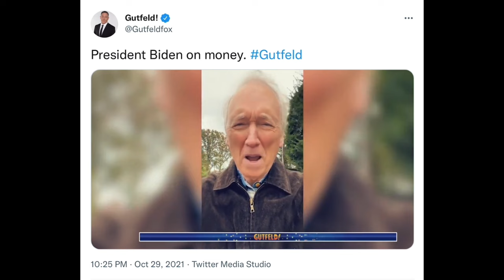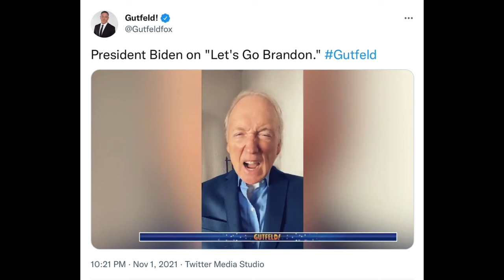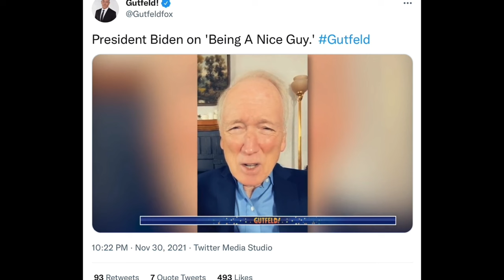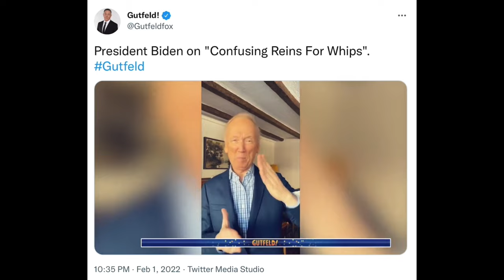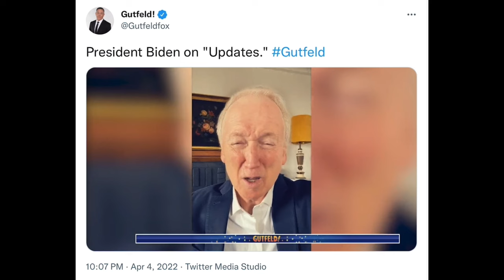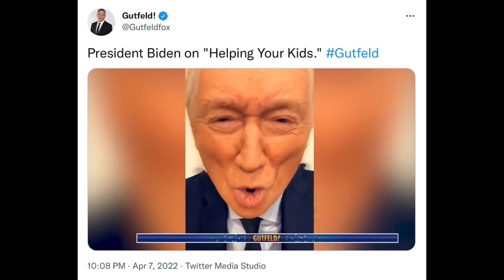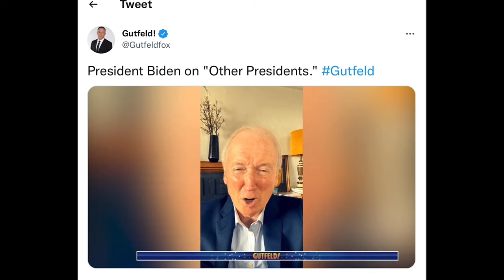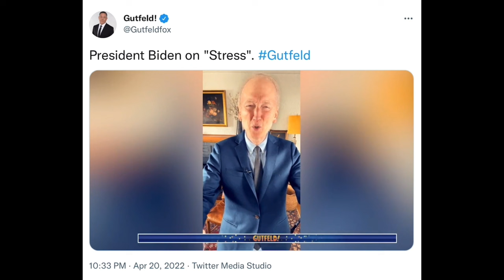The Best of Shillue Biden (Part 1)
This is Part 1 of the best of the Tom Shillue-Biden Skits we put together.

0:14- And Now a Message from President Biden
0:42- President Biden on "Fencing"
1:18- President Biden on "Money"
1:51- President Biden on "Let's Go Brandon"
2:29- President Biden on "Taking it Easy"
3:11- President Biden on "Being a Nice Guy"
3:47- President Biden on "Water Pressure"
3:49- President Biden on "Malarkey"
4:50- President Biden on "Confusing Reins for Whips"
5:15- President Biden on "Police Funding"
5:53- President Biden on "Updates"
6:29- President Biden on "Helping Your Kids"
7:14- President Biden on "Other Presidents"
8:02- President Biden on "Gen Z"
8:32- President Biden on "Stress"
9:11- President Biden on "Bernie Sanders Running for President"